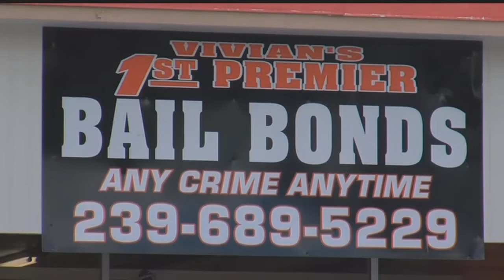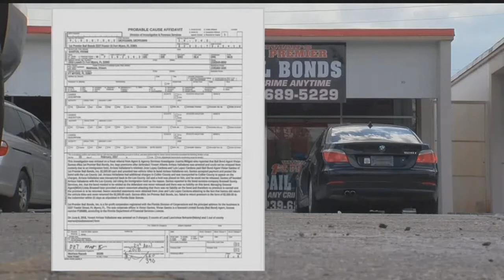Bail bonds business owner arrested for embezzlement in Fort Myers